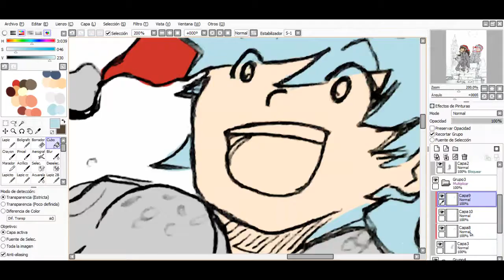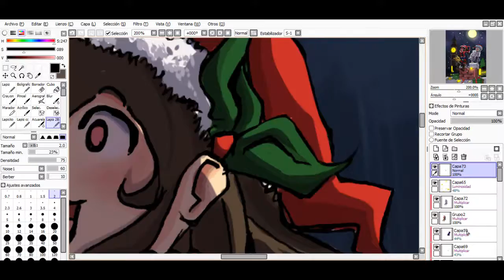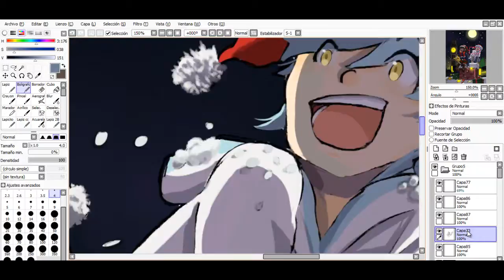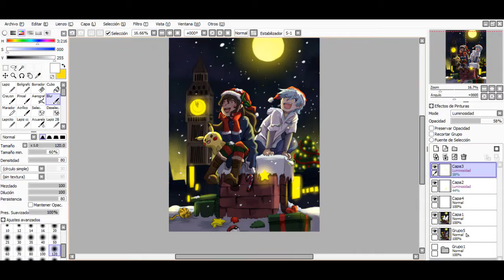ART COLLAB[ XMAS2017]: Mimikkyudkip + Sequoise[Color process]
MERRY CHRISTMAS!!

Time:
9 hours

Song:
Shake it up Christmas -Train